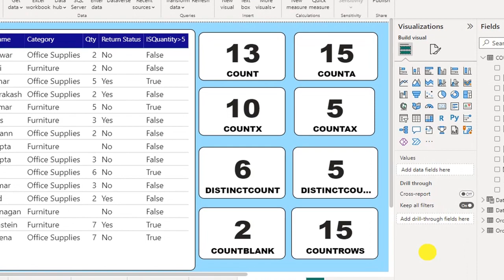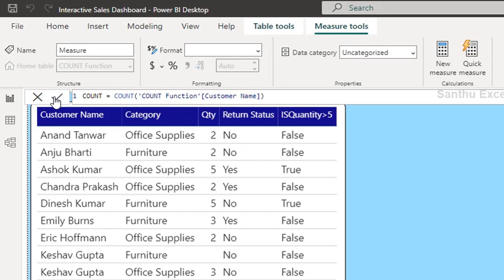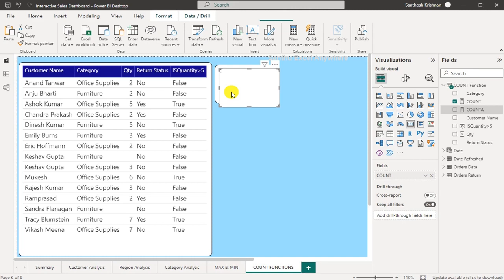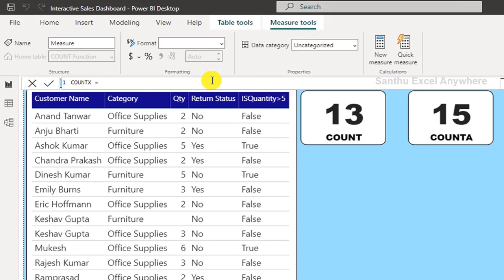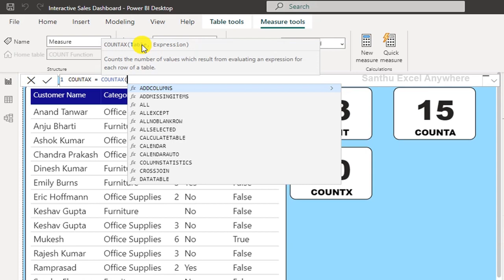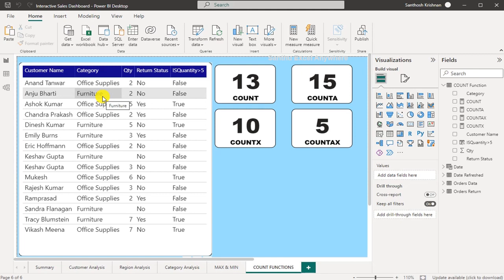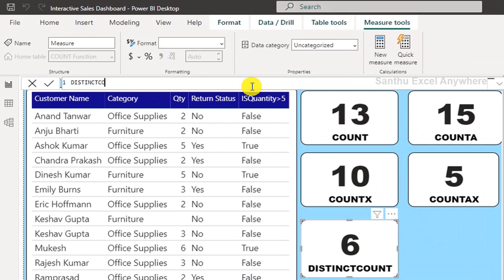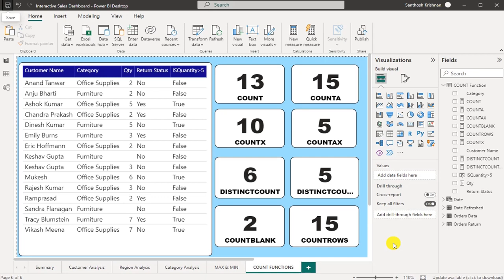Power BI #44 - All COUNT, COUNTA, COUNTX, COUNTAX, DISTINCTCOUNT & more DAX Functions in Tamil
This video will help you to learn how to create All COUNT, COUNTA, COUNTX, COUNTAX, DISTINCTCOUNT DAX Functions Power in Tamil for sales dashboard? well explained in Tamil step by step explanation.